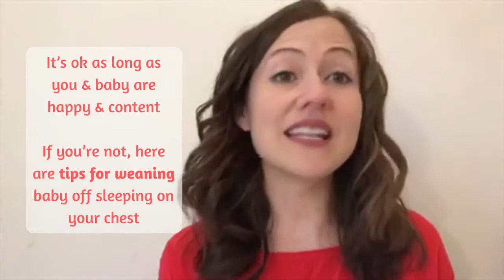My Baby Sleeps on My Chest - Is This OK?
2024 Update: Want to Get Your Newborn to Accept Sleeping in the Bassinet (Rather than your Arms?)

Will your baby only sleep on your chest? You put them down in the crib, but they wake right up and start crying! You're wondering if your baby can continue sleeping on your chest, or if will cause sleep problems for your baby?

You'll find all the answers in this video! It is okay to let your baby sleep on your chest? When should you get your baby to sleep in their bassinet or crib? Plus, learn a gentle method to get your baby sleeping in their own bed.

Join my FREE Masterclass & Learn 5 Proven Steps to Start Sleeping through the Night

Transcription:

Irene asks me: “I let my 3 month old nap on my chest because it really helps with the startle reflex. Sometimes she’ll have a startle reflex 10 minutes after her nap starts and that would normally wake her. Otherwise it would normally wake her, but if I have her on my chest she naps longer. Is this OK? Do I have to stop doing it?”

I would say, Irene, that everything is OK. Nothing is bad, nothing is wrong until it’s causing you a problem.

If your baby is napping on your chest and you’re awake, supervising her naps. She’s sleeping fine. You’re OK with it. You’re loving that special moment! I still remember my daughter napping on my chest when she was small, and thinking it was the most beautiful moment I’d ever experienced!

If that’s where you are, Irene, and you’re OK with it, then keep on doing it! You’re awake and supervising her. She’s having long, blissful naps that she needs. I think it’s completely fine.

When Your Baby Stops Napping Well
It’s only when you get to the point where she’s not napping so well. Or you realise that you’ve gone from a beautiful napping environment to being trapped under a sleeping baby. If now your baby is older and you want to start getting things done during the day. You’ve got things you need to do! If you get to that point, then that’s a sign that you need to stop having her nap on your chest.

Naps for 0-6 Month Olds:
Naps for this age are short and unpredictable. So I don’t like to be strict with the rules for babies under 6 months. The only rule I have would be to make sure your baby naps often.
A 3 month old should be napping every 1-1.5 hours throughout the day. Keep an eye on your baby’s awake times!

As long as your baby is napping often throughout the day, it’s OK if her naps are a little bit short. What’s important is that she doesn’t have too long of an awake time, because that can overtire and overstimulate her. That makes it harder for her to sleep later.

Use Motion Naps
A great way to transition is to use motion. Motion is a great way to help babies sleep, especially for daytime naps.

You could start to use the swing or the stroller for her naps. Most babies will nap well with motion and it’s really easy for them.

So once you’ve hit that awake time of 1-1.5 hours, you could pop her in the stroller and go for a nice long walk. Rather than settling her down on your chest for her nap. The chances are that if you’ve hit the right awake time and it’s a time when she’s used to napping, she will probably fall asleep.

A Gentle Method to Stop Baby Sleeping on You
I would do this for several days. This is a slow, gentle way of breaking the association of always having to be on top of Mommy to nap. I would use the swing at home or the stroller if you’re out and about.

You could use the car seat, but I find that the stroller and the swing are better. The car seat is at such an angle for young babies. It’s better to have them closer to lying flat.

How to get your baby to sleep in the crib
After several days, I would then start to get her napping in the crib. Then, I would walk her in the stroller until she gets drowsy, and then transfer her into the crib. And then shorten that time every day that you do it.

It’s the long game – I wouldn’t push a young baby too much, especially with naps.

As long as she’s not super fussy all day and her moods are as stable as a baby’s can be, then you’re doing OK!